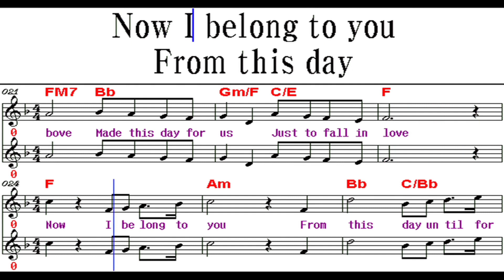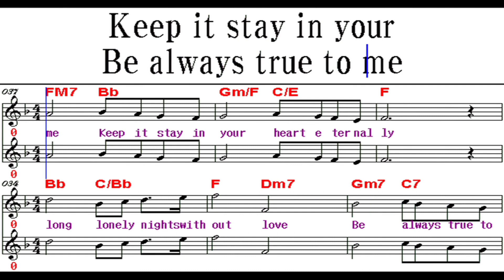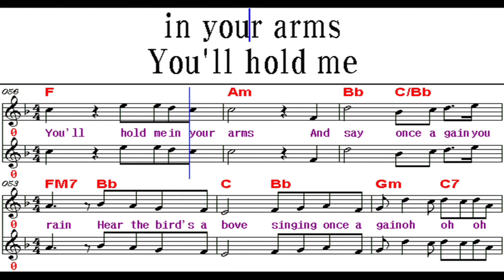불러주는악보팝송, A Lover`s Concerto / Sarah Vaughan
* 팝송 강좌  안내 *

목 :  오후 12시 - 송파여성문화회관(석촌역 3번출구)
                                      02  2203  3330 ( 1, 4, 7, 10월 개강 )

 금 :  오후 3:00 - 강동구민회관(굽은다리역 1번 출구)
                             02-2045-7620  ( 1, 4, 7, 10월개강 )